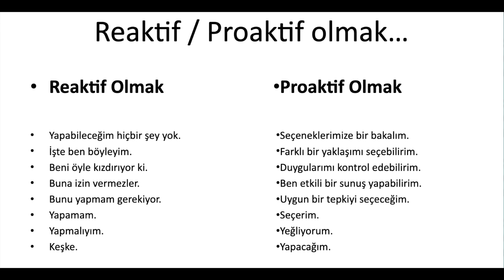Proaktif olmanın 3 önemli faydası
Rubicon Hayat’tan herkese merhaba. Hayatına anlam ve coşku katmayı başaran insanların en önemli özelliklerinden birini anlatacağım bu programda. Proaktif olmak! Nedir proaktif olmak ve proaktivite insanın hayatına nasıl coşku ve anlam katar? Uluslararası bir liderlik otoritesi, aile uzmanı, eğitmen ve yazar Stephen Covey’in anlatımlarından yola çıkarak bu soruya cevap vermeye çalışacağım.